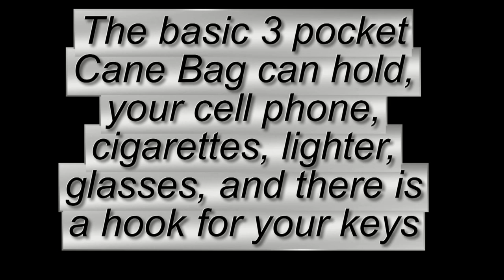Introducing the Cane Bags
Who said using a cane couldn't be fashionable? Introducing the Cane Bags - the Cane Bags fits most standard canes. The basic 3 pocket Cane Bag can hold, your cell phone, cigarettes, lighter, glasses, and there is a hook for your keys The Cane Bag has many uses. Hey Red Hatters there is a special design just for you. The Cane Bags has a style for those who use a walker too! So the next time you're out traveling, visiting or shopping - Be a "Show Stopper" with your Cane Bag. Orders Yours Today!